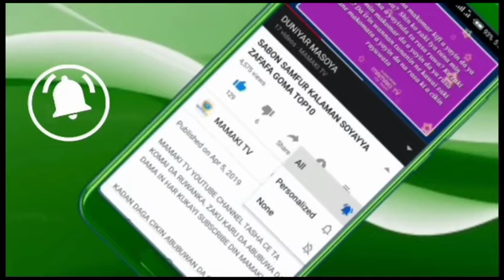Karshen Dubiya Ne Ya Zo 😭 A Kano Kadai Anyiwa Mata 721 Fyade A Cikin Shekarar 2022